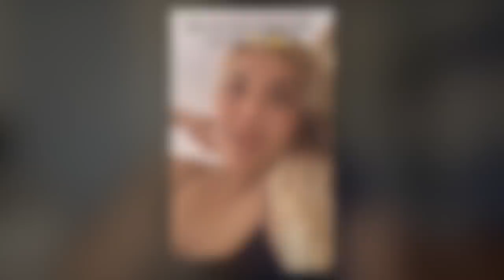HABLAR CON FANTASMAS no es lo único aterrador que hace ALEXA 😳 no le digas que haga esto!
Los quiero :)!